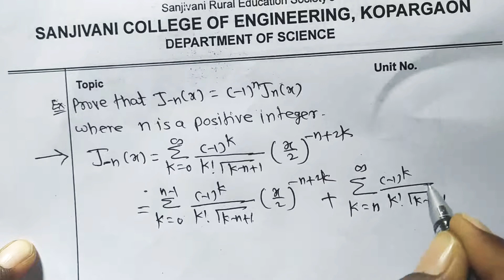Examples on Bessel's Function Lecture 10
Examples on Bessel's Function using series